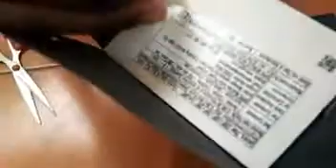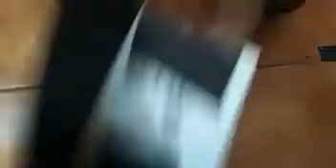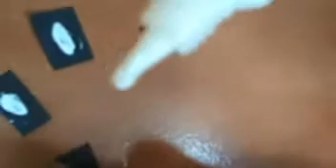EASY CRAFT WITH PHONE BOX/100% SUCCESS/ARATTAI ULAGAM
HI FRIENDS

WELCOME TO
ARATTAI ULAGAM

100% SUCCESS

PLS
SUPPORT
US

Byee ! Byee !